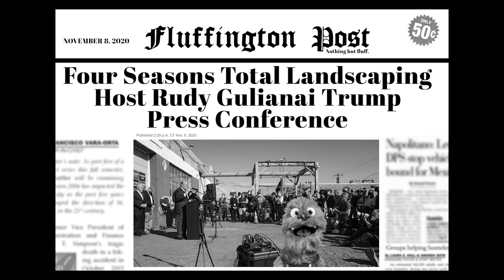Fluffy Friends - Four Seasons Total Landscaping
In typical Trump fashion, his idiotic administration planned a press conference at The Four Seasons...little did they know they were calling Four Seasons Total Landscaping.

The craziest puppets on the web are taking over with the hit sensation Word of the Day!